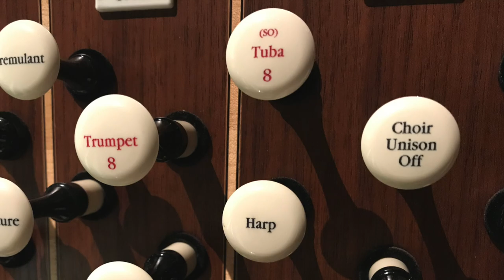Tuba Tune - Craig Sellar Lang. David Briggs at the Cathedral of St John the Divine, New York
Tuba Tune - Craig  Sellar Lang (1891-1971). David Briggs at the Cathedral of St John the Divine, New York

For many of us aspiring organists growing up in the 1970’s, C S Lang’s yellow-covered books on score reading, sight reading, transposition and improvisation became part of our daily nourishment. Always beautifully crafted, these exercises showed evidence of constant musical imagination as well as rigorous technique, and developed a ‘toolbox’ which is still in daily use.

From 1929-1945 C S Lang was Director of Music at Christ's Hospital school in Horsham, West Sussex, where the choristers of Westminster Abbey were briefly evacuated to during the Second World War. An obituary recorded his "personal magnetism" and determination to awaken "the budding musicianship of every sort of pupil”.

His Tuba Tune was undoubtedly inspired by the enormous stop of the same name at C.H. The chapel organ is a huge 5-manual Rushworth and Draper instrument which couldn’t be more English, built to accompany the lusty singing of the whole school, as well to accompany the excellent chapel choir. My daughter Miriam spent a happy five years at C.H., including (as you can see on the video) a period learning the organ.
I hope you will enjoy this performance of C S Lang’s ‘Tuba Tune’, recorded in St John the Divine on the Walker Technical Company Organ we are currently using while our Aeolian Skinner is out for cleaning. It’s a very happy piece! The Walker Tuba is based on E M Skinner, and is undeniably rather impressive. Parp!!